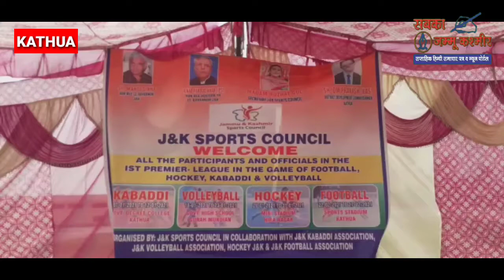22 February 2021